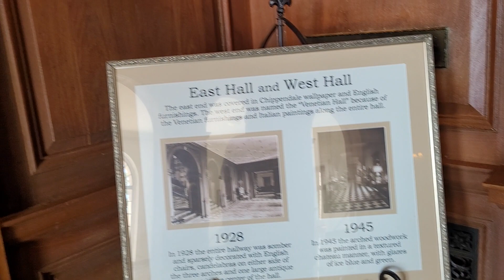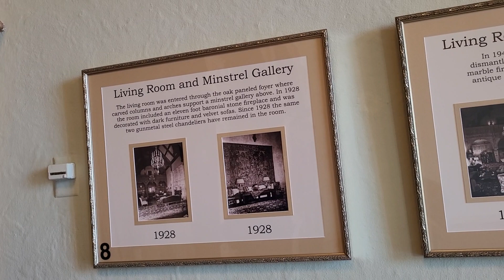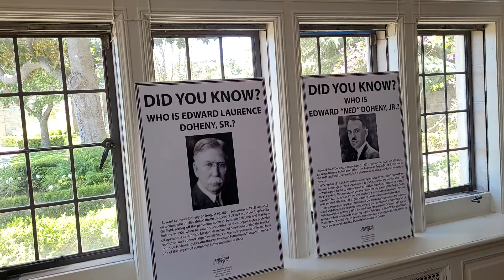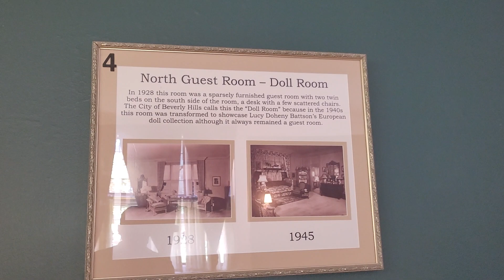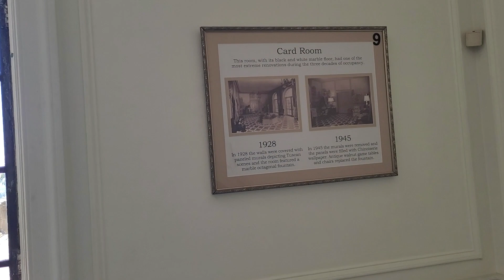Walking tour inside the historic Greystone Mansion in Beverly Hills California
The Greystone Mansion, also known as the Doheny Mansion, is a Tudor Revival mansion on a landscaped estate with distinctive formal English gardens, located in Trousdale Estates of Beverly Hills, California, United States. Architect Gordon Kaufmann designed the residence and ancillary structures, and construction was completed in 1928. The estate was a gift from oil tycoon Edward L. Doheny to his son, Edward "Ned" Doheny, Jr., and his family. Following the purchase of the estate by the City of Beverly Hills in 1965, the property became a city park in 1971, and was subsequently added to the National Register of Historic Places in 1976 as Doheny Estate/Greystone. The house and grounds are often used in filmmaking and television production. The house's descending staircase is one of the most famous sets in Hollywood. The 55-room, Tudor-style former residence, 46,000 sq ft (4,300 m2), is situated on 16 acres (6.5 ha) of land. At the time it was built, it cost over $4 million and was the most expensive home built in California up to that time.

On February 16, 1929, four months after Ned Doheny, his wife Lucy and their five children moved into Greystone, Doheny died in a guest bedroom in a murder-suicide with his secretary, Hugh Plunkett. The official story indicated Plunkett murdered Doheny either because of a "nervous disorder" or inflamed with anger over not receiving a raise. Others point out that Doheny's gun was the murder weapon and that Doheny was not buried in Los Angeles' Calvary Cemetery, a Catholic cemetery, with the rest of his family, indicating that he had committed suicide. Both men are buried at Forest Lawn Memorial Park, Glendale, within a few hundred yards of each other. Both were involved in the trial of Doheny's father in the Teapot Dome scandal.